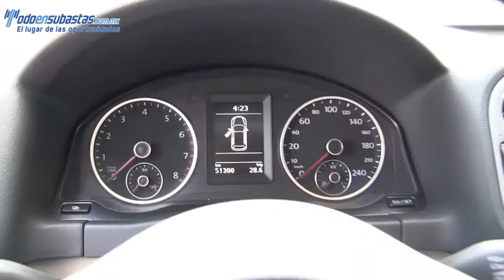555674 Volkswagen / Tiguan / 2011